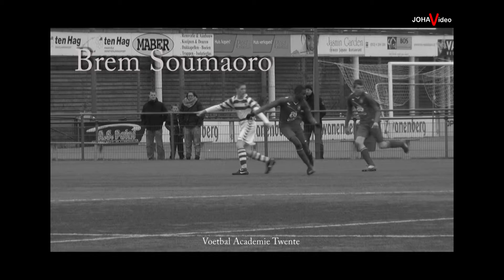Talent in de dop 2012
Non Profit video. Korte film over Brem Soumaoro, jeugdspeler bij de Voetbalacademie van FC Twente '65 2012.
Remake van oude versie.